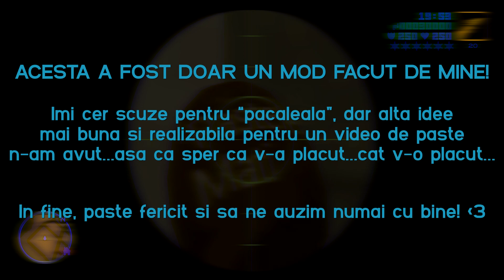GTA Romania 2 | Ouale SECRETE de PASTE (Mod)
- GTA Romania 2 | Ouale SECRETE de PASTE -
Hai noroc, de data asta revin cu ceva interesant...
Nush cum puii mei, dar nimeni pana acum nu au
descoperit aceste oua "de paste" secrete din
GTA Romania 2, asa ca daca tot astazi este
pastele, m-am decis sa le arat locatiile.
Va salut, asta a fost tot.